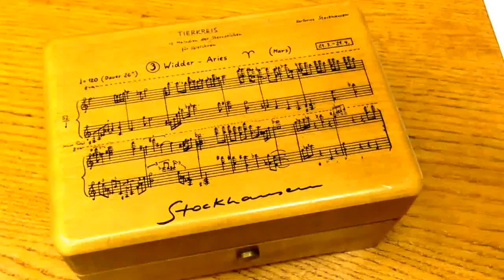One of the original Stockhausen Tierkreis music boxes - Aries